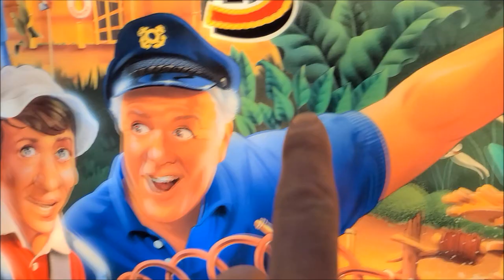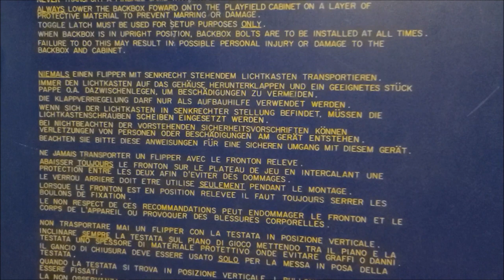Restauration d'une pinball Gilligan's Island - Vlog 17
On commence par faire un petit récapitulatif sur le travail qui a été fait sur la machine puis on découvre enfin ce que la machine à dans le ventre.

Gilligan's Island Pinball Restoration - Vlog 17
- We start by making a little summary of the work that has been done on the machine and then we finally discover what the machine has in the stomach.